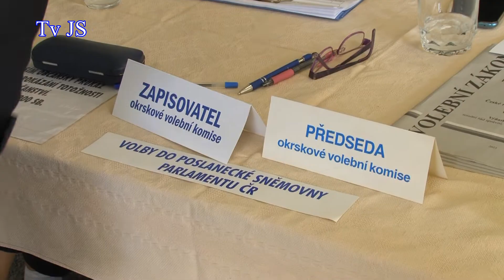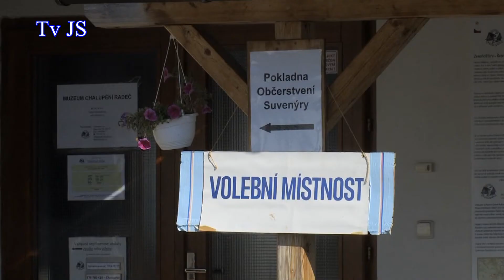Volby do Poslanecké sněmovny Parlamentu ČR v Úpici